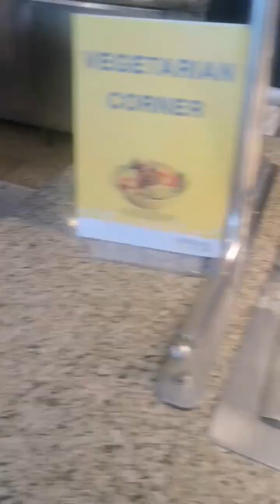بوفيه العشاء - فندق السندباد Jedna tématická večeře. Kazdy den jiná tak jen ❤️🇪🇬 sindibad club